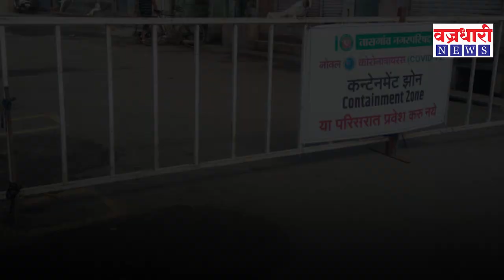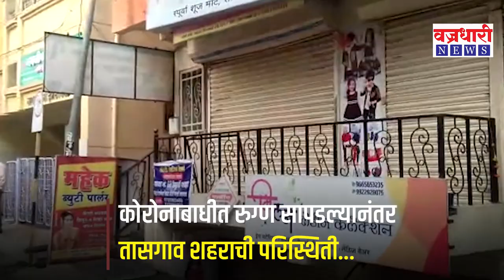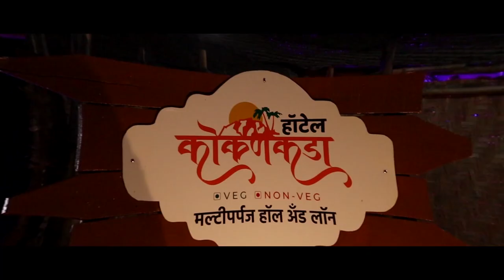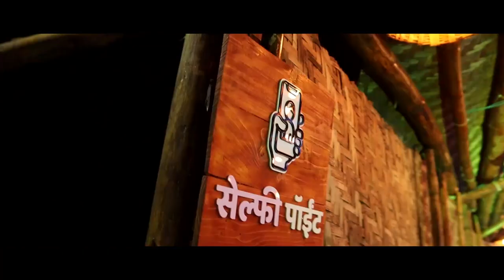कोरोनाबाधीत रुग्ण सापडल्यानंतर तासगाव शहराची परिस्थिती ।। वज्रधारी न्यूज ।।